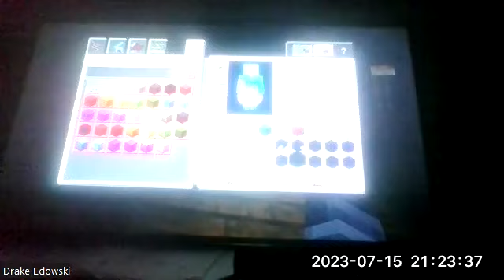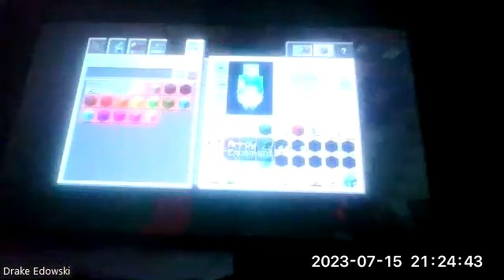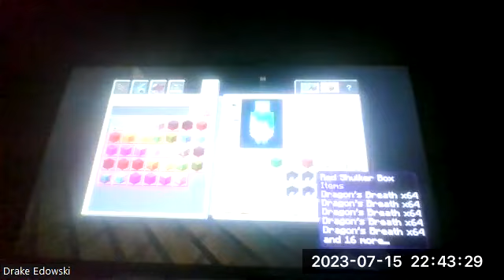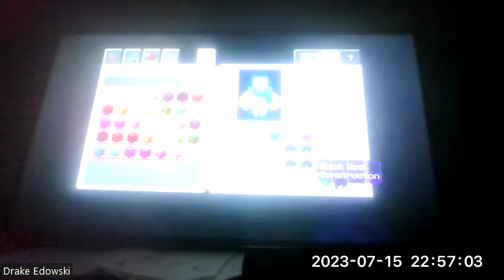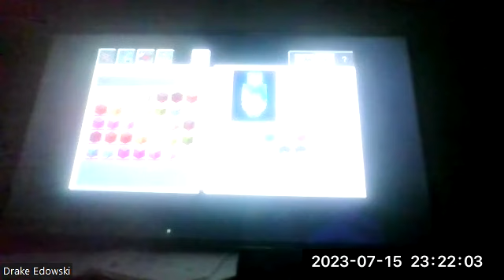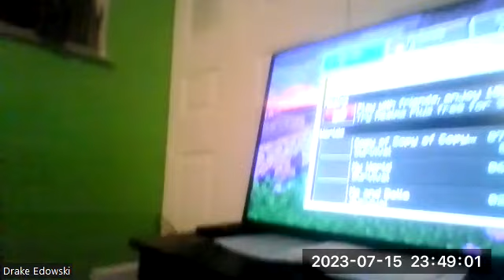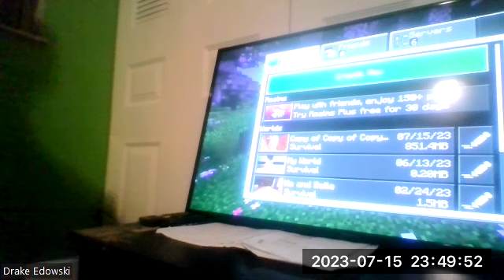Minecraft 1000 room challenge part 29 (30 FR)